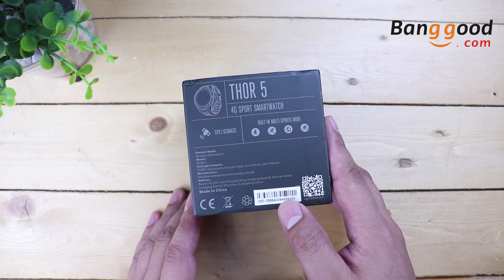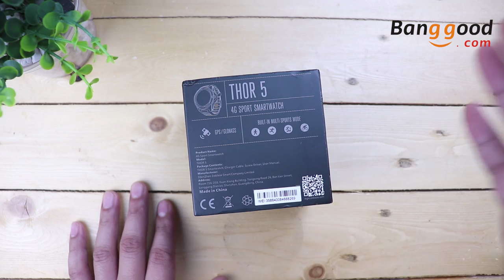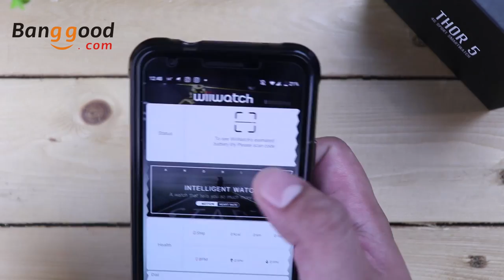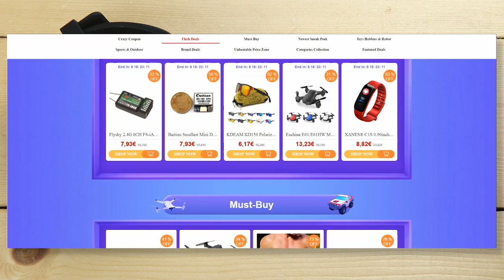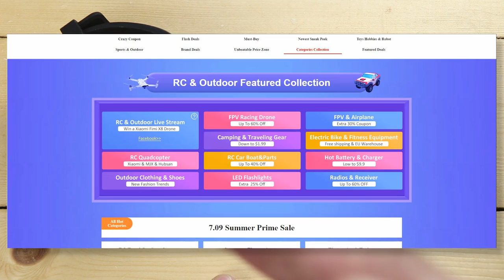Zeblaze Thor 5: Dalawa chipset?! What?!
Banggood will be hold 2019 Summer Prime Sale event,it is gonna launch the biggest shopping event which will begin on June, 25th and prolongs to the July, 18th.

The month-long big event will be the biggest event in this prime of summer. All the product categories will be included in this sale to provide you with the best deal, among which mobile phone. Computer, RC TOYS will come with unprecedented big discounts.